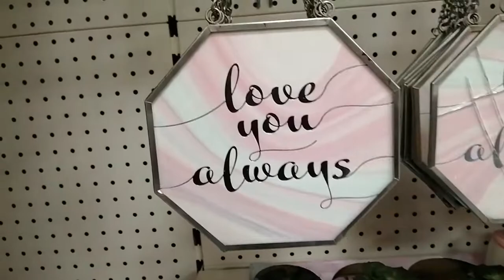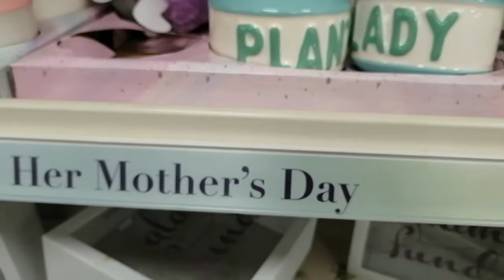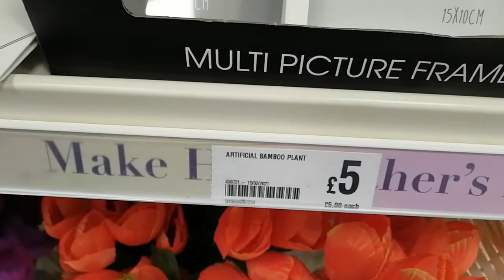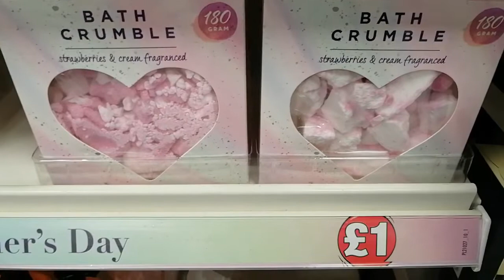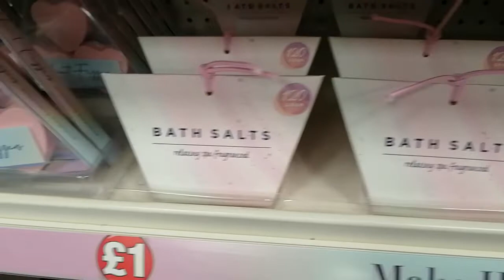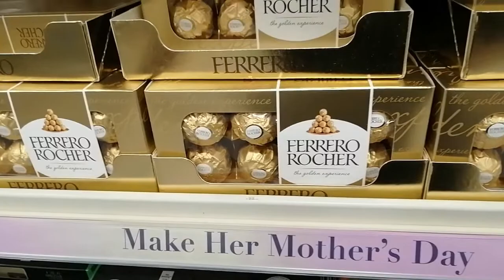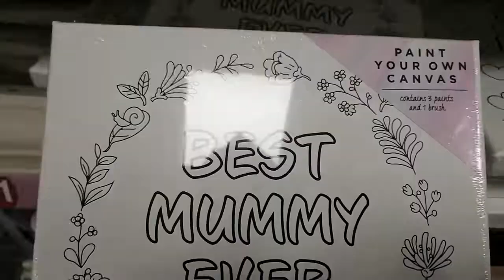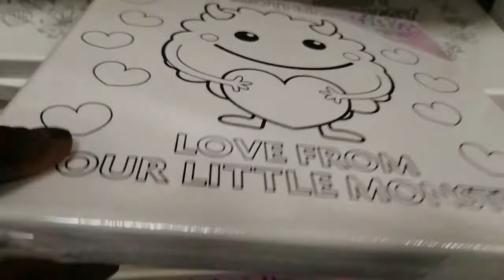MOTHER'S DAY GIFT IDEAS POUNDLAND ~ NEW IN POUNDLAND MOTHER'S DAY ITEMS